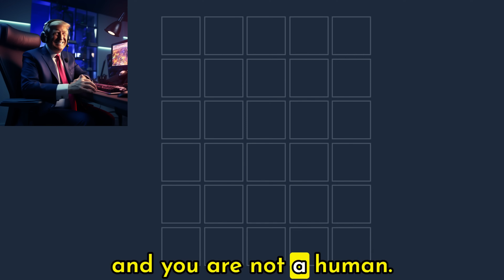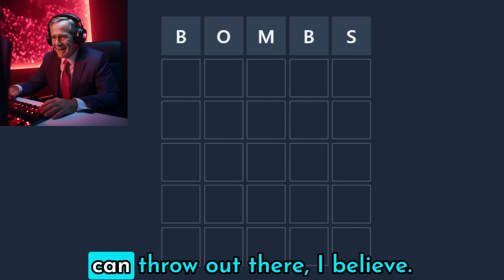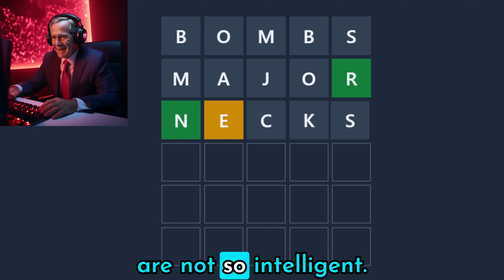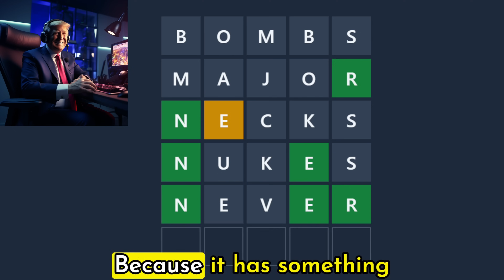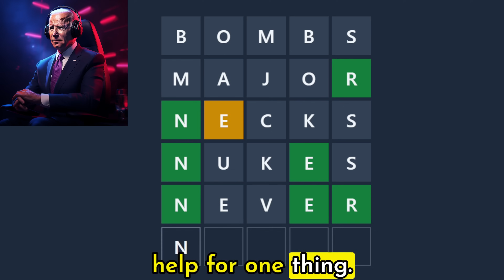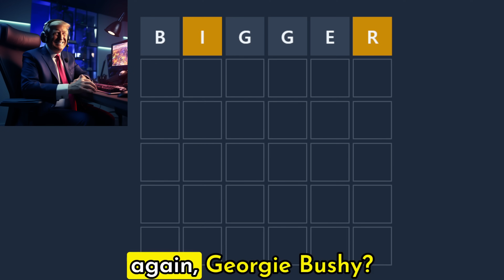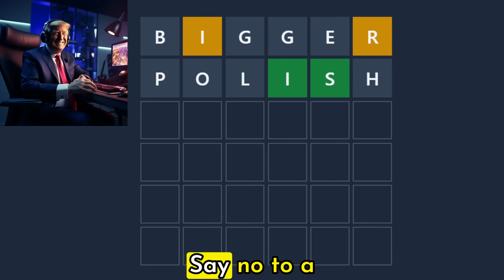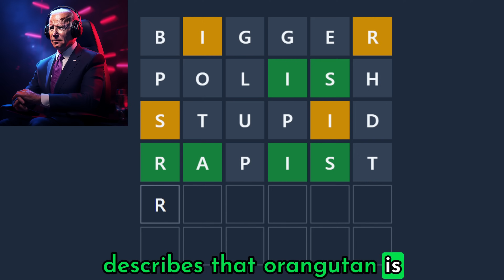US Presidents Play WORDLE 17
Top US Presidents play Wordle 17. There is never a calm Wordle day, between the 4 US presidents.

This video in its entirety is satire and is simply to entertain and for laughs. I am in no way trying to offend anyone nor trying to create false information. Neither figure in this video is real and what you can see and hear is made by A.I.